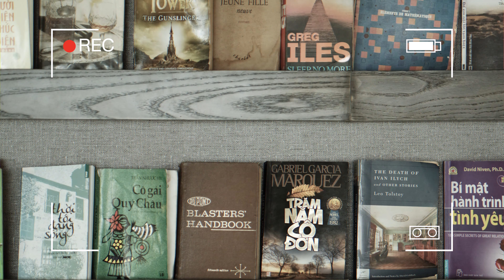Tại sao mình yêu nhiếp ảnh | Hanniefu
short video by Hanfu

Có bao giờ bạn tự hỏi bản thân đã đón nhận mọi thứ trong cuộc sống với tâm hồn rộng mở, bạn đặt vô vàn câu hỏi, thắc mắc mọi điều, và bỗng nhiên mọi thứ trở nên thật nhỏ bé khi bạn đưa mắt nhìn vào ống kính nọ.
Thế giới khi đó thật khác, cảm giác cũng thật lạ, phải không?
Cùng xem điều gì đã khiến Hân yêu nhiếp ảnh và đam mê với những câu chuyện, khoảnh khắc đó nhé :)